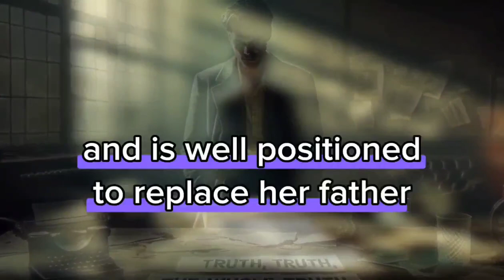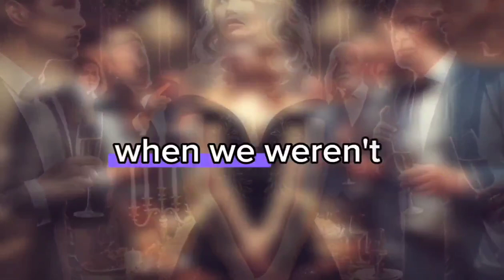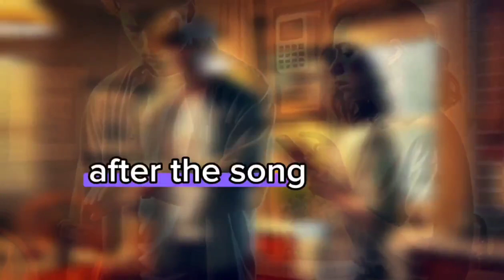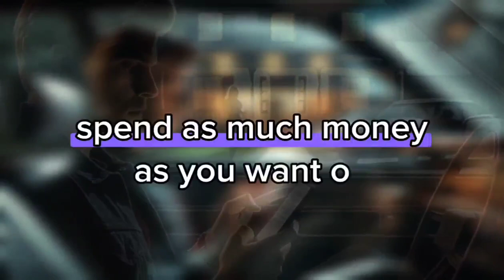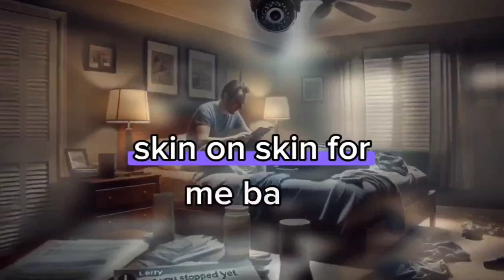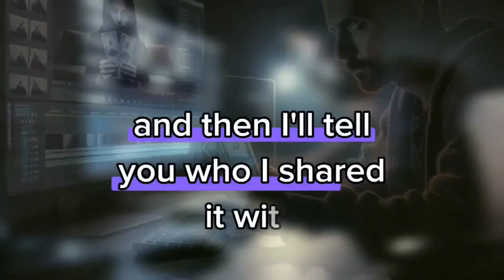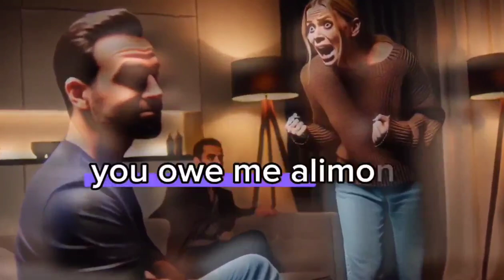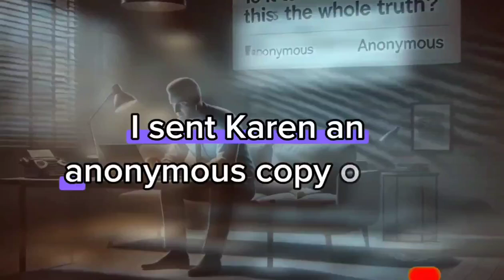Revenge storyEmotional Rollercoaster Wife Caught Cheating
In this emotional rollercoaster of a video, watch as a husband discovers his wife's infidelity, leading to heart-wrenching moments of betrayal and revenge. The raw emotions and intense confrontations captured will leave you on the edge of your seat. Join us on this journey of love, deceit, and ultimate payback. Don't miss out on this dramatic tale of a wife caught cheating. Watch now to experience the highs and lows of this shocking revelation.
Revenge story
Batrayal